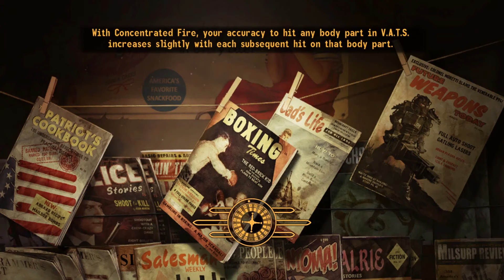Fallout New Vegas: Hardcore Mode Part 48- Motor-Runner is not a bad guy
We are experiencing one of my coveted games of all time. Fallout New Vegas and all of it's delicious dlc content. All on the hardest difficulty settings. This is gonna be a good one.